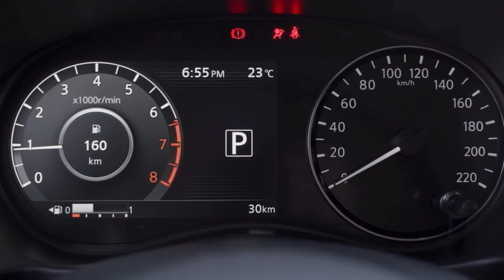2024 NISSAN KICKS XPLAY || Exterior, Interior Design Details FIRST LOOK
Kicks offers buyers a choice of three compelling grades – S, SV and the sporty SR – each with a high level of features at an accessible value. Economical to own, EPA fuel economy ratings are up to 31 mpg city, 36 mpg highway and 33 mpg combined.

Key features on Kicks SV include 17-inch alloy wheels, Intelligent Cruise Control6, a 7-inch Advanced Drive-Assist Display, Remote Engine Start, and NissanConnect® with an 8-inch touchscreen, Apple CarPlay® and Android Auto™. The SR grade enhances the crossover's appearance with black-painted outside mirrors and roof rails, a dark chrome front grille and a roof-mounted spoiler. Kicks SR also adds LED headlights and fog lights, a leather-wrapped steering wheel, Intelligent Around View® Monitor7 and automatic climate control.